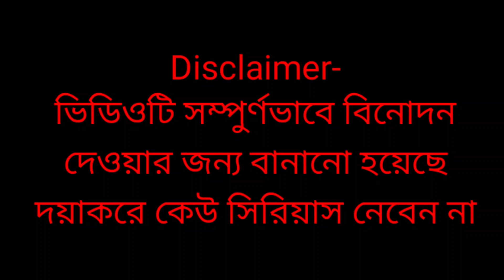নেশাখোর বন্ধুর পাল্লায় এবার আমি 🤣 | Bangla Comedy Video | Free Mind Vloger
★Stars★

🔊 এটাও আরেকটি নতুন খৈনি খাওয়ার কমেডি ভিডিও কোনো ভুল হলে খমা মার্জিত ❤
দেখো এবং মজা নাও😜
                                       👉 ধন্যবাদান্তে সুয়াহা😙

FOLLOW NOW -

None of the songs, memes and sound effects added to the background of our videos are made by us.

♻️বাংলায় সতর্কবার্তা -

আমাদের ভিডিওর বেকগ্রাউন্ডে যতগুলো গান, মিম এবং সাউন্ড ইফেক্ট গুলি এড করা হয়েছে সেগুলির মধ্যে কোনোটাই আমাদের নিজের বানানো না। কমিউনিটি গাইডলাইন এর নিয়মে আমরা শুধু নো কপিরাইট সাউন্ড গুলিই এবং কিছু গুরুত্বপূর্ণ ভিডিওর সর্ট মিমগুলো ব্যকগ্রাউন্ডে ব্যবহার করছি।

সবাইকে জানানো যাচ্ছে যে,
এই চ্যানেলের এই ভিডিওটি আপনারা যথাযথ আপনাদের চ্যানেল এর মধ্যে মিম বা শর্টস এর মধ্যে দিতে পারেন তাতে আমাদের থেকে কোনো রকম এক্সন নেওয়া হবে না। কিন্তু আপনার ভিডিওটির টাইটেল এ এই চ্যানেল এর নাম উল্লেখ করতে হবে।
                                   ধন্যবাদ 🙏💕

saraswati puja
comedy video
নেশাখোর বন্ধু
bangla comedy video kharaj mukherjee
ami mod khabo funny video
bangla funny video kharaj mukherjee
funny video kharaj mukherjee
comedy video kharaj mukherjee
ami jol dhorao noi funny video
funny bengali comedy video
bengali comedy bengali comedy video
comedy bengali comedy video
comedy bengali comedy bengali
tp dhar bangla comedy
funny video mod khor
gaja khor funny video
gaja niye funny video
kharaj bengali comedy video
mod khawa funny video
paran bandopadhyay bengali comedy
paran bandopadhyay comedy video
sujit pahari funny video bengali
funny video rajbanshi funny video
tp dhar funny video
t pay dhar comedy video
comedy video in bengal
bangla comedy rap song
5 takar pantua pode gujiya din funny video
নেশাখোর বন্ধুর পাল্লায় এবার আমি 🤣 bangla comedy video
আমি বিড়ি খোর
আমি আর বিয়ে করব না কাকু
আমি নেশাখোর
বিড়ির ফানি ভিডিও
গাঁজাখোরের ইন্টারভিউ
গাজা খোর ফানি ভিডিও
বিড়ি খাওয়ার ডায়লগ
বাংলা কমেডি গালাগালি
বাঁচাও সাধুবাবা ডায়লগ
মাতালের ফানি ভিডিও
কমেডিয়ান ডায়লগ
নেশা ডায়লগ
মাতালের ডায়লগ
বিড়ি কমেডি
বাপ বেটা বিড়ি খোর
নেশাখোর বন্ধুর পাল্লায় এবার আমি 🤣 free mind vloger
পকেট খালি তাই আমি সাদা বিড়ি খাই
নেশা করে বলে লোকে আমি নেশাখোর
গাঁজাখোরের ইন্টারভিউ
পারার লোকে বলে আমি নেশাখোর
আমি নেশাখোর
আমি নেশাখোর চলেছি
আমি বিড়ি খোর
মদ খেয়ে মাতলামি
রোজ নেশাখোর দিনে রাতভর
nesha khor bole loke ami nesha khor status
আমি গাঞ্জা খাইছি আমি ছ্যাকা খাইছি
মদের সাইরি
নেশা আমার পেশারে ভাই নেশা
মাতাল স্ট্যাটাস
মদ খোর